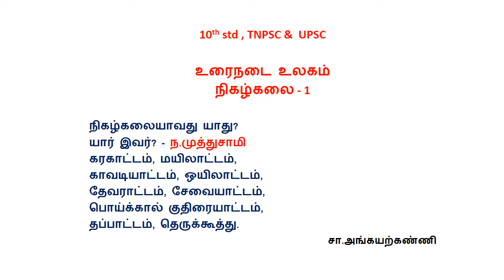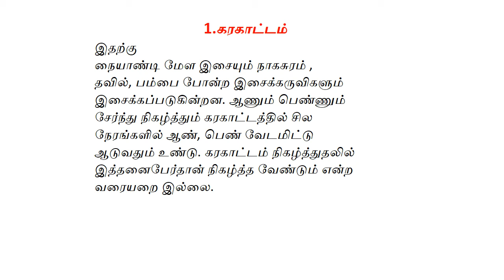10th std,TNPSC&UPSC-உரைநடை-நிகழ்கலை'-1- கரகாட்டம்'-சா.அங்கயற்கண்ணி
10th std,TNPSC&UPSC- உரைநடை - நிகழ்கலை - 1
நிகழ்கலையாவது யாது?
யார் இவர்?‍  - ந.முத்துசாமி
'கரகாட்டம்'- சா.அங்கயற்கண்ணி